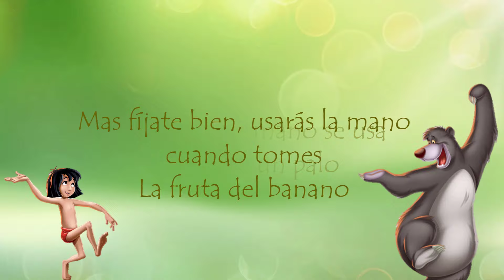Busca lo más vital | El libro de la Selva | Karaoke🌴🐻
Espero todos se encuentren bien, hoy más que nunca es el mejor momento para estar en casa y divertirse cantando🎤, por eso en esta ocasión tenemos el karaoke de ''Busca lo más vital'' (1967) compuesta por Terry Gilkyson e interpretada por Germán Valdés como Baloo y Diana Santos como Mowgli.
Este Karaoke fue sugerido por nuestra amiga @MajoxD 👋. Recuerden que así como dice Baloo ''Busca lo más vital, no más, lo que es necesidad no más y olvídate de la preocupación🎶''... no compren papel de mas🧻, compartan sus alimentos con el que menos tiene🍒, laven sus manos👏 y por lo que más quieran quedense en casita🏠 (a cantar karaokes Miss Disney por supuesto 💖)

¡Saluditos!
Atte. Miss D.💌